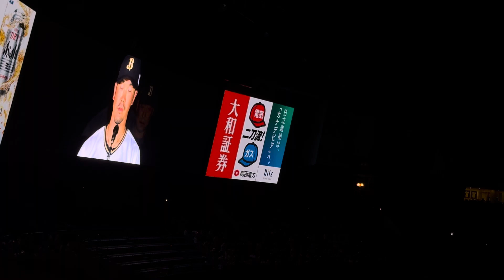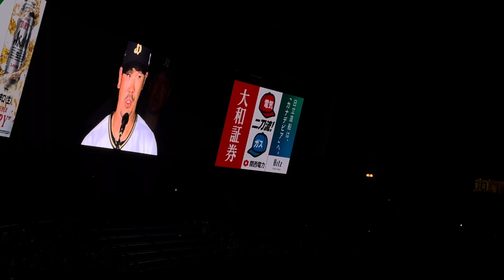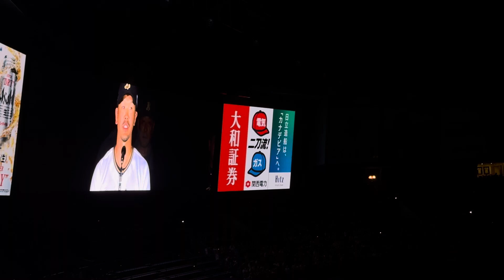【最後の挨拶】T-岡田 引退セレモニー